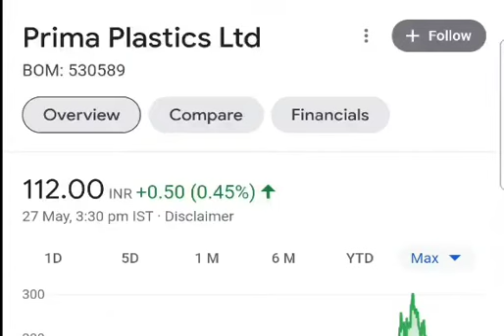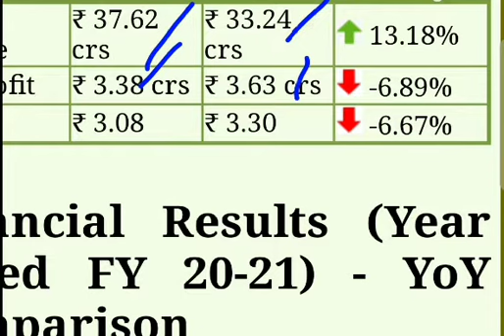PRIMA Plastics Ltd q4 result analysis | PRIMA Plastics Ltd latest update | PRIMA Plastics Ltd news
PRIMA Plastics Ltd q4 result analysis

PRIMA Plastics Ltd share update

PRIMA Plastics Ltd share news

PRIMA Plastics Ltd

PRIMA Plastics Ltd

PRIMA Plastics Ltd